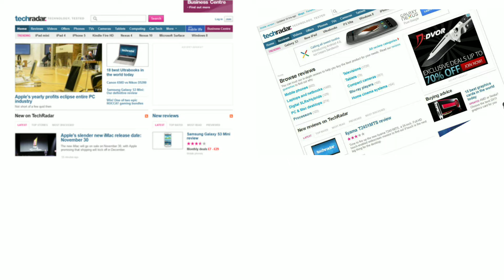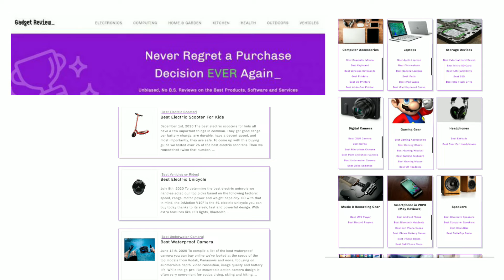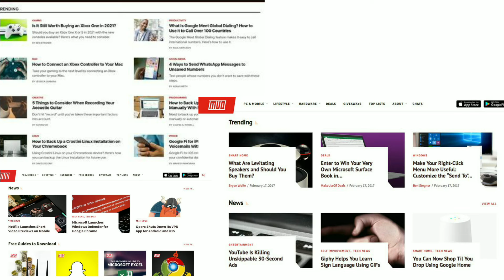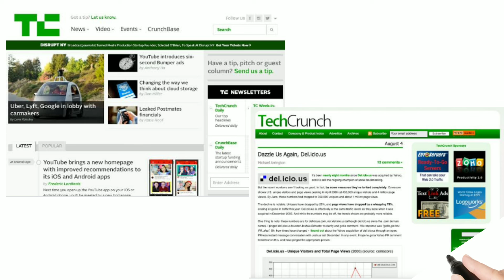Top 5 Free Websites that every Tech Geek Should Know | WebTop5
Are you a Tech geek? Well Here are top 5 Websites that everyone should know. These website are review websites, new technology in market, new gadgets, technology news, updates, information regarding internet, and many more things.

0:00 Intro
0:13 Fifth Website - Tech Radar
0:52 Fourth Website - Gadget Review
1:29 Third Website - GitHub
2:06 Second Website - Make Use Of
2:35 First Website - Tech Crunch

We Hope you like the Content,